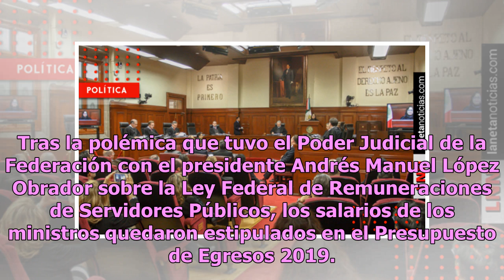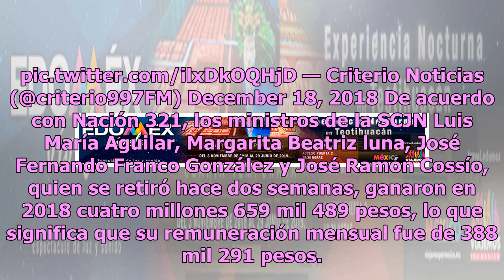Después de todo, así quedaron los salarios de los ministros de la SCJN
Tras la polémica que tuvo el Poder Judicial de la Federación con el presidente Andrés Manuel López Obrador sobre la Ley Federal de Remuneraciones de Servidores Públicos, los salarios de los ministros quedaron estipulados en el Presupuesto de Egresos 2019. El pasado 7 de diciembre el ministro Alberto...